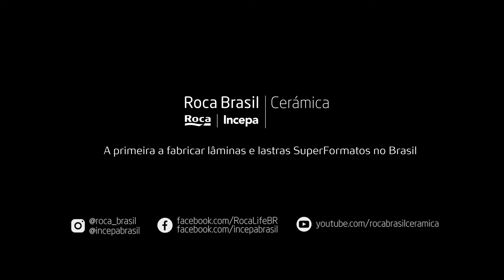SuperFormatos - Lujo e inteligencia a gran escala.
Roca es la primera empresa en producir SuperFormatos en Brasil. Eso no es una sorpresa, ya que este hecho está íntimamente relacionado con la forma en que la empresa ve el mundo y comprende las señales que apuntan hacia el futuro.

Las láminas y lastras de SuperFormatos que están a su disposición presentan el concepto de lujo inteligente. Primero, el tamaño. Eso es lo primero que llama la atención. Da amplitud visual, especialmente con un mínimo de articulaciones. Luego, otros destacan la ligereza de las piezas, la reducida necesidad de cortes, la rapidez de fraguado, y la serie de facilidades, que incluyen el tapizado del pie derecho con una sola pieza, la posibilidad del uso de uno completo en el ascensor o, aún, la aplicación en diferentes superficies.

Los detalles son protagonistas en la sostenibilidad. Menos logística en producción nacional, menos desperdicio, mayor durabilidad y recuperación de depósitos de extracción de arcilla. La tecnología HD, los colores y los diseños exclusivos ganan puntos extra por su durabilidad y estética contemporánea.

Es tu momento de descubrir el universo de los SuperFormatos Roca.